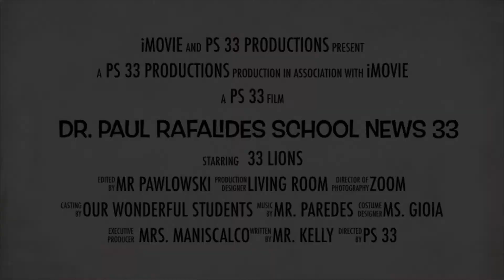Dr Paul Rafalides PS 33 News Trailer!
Mr. Pawlowski and Mr. Kelly have decided to create an opportunity to get to know our students better, and the teachers too! Enjoy!